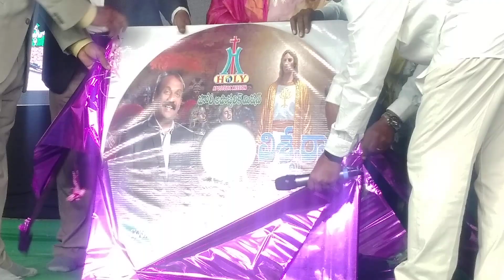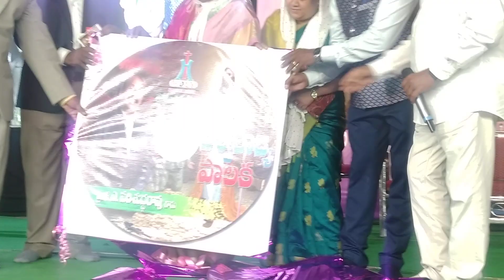14 April 2023 విశ్వరాజ్య పాలక ఆడియో విడుదల కార్యక్రమం...